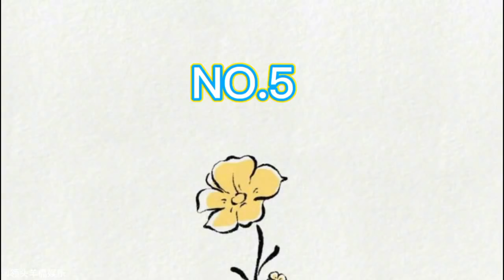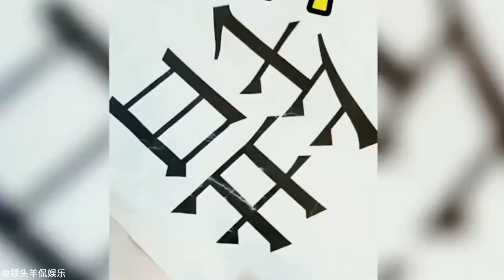30个突如其来的骚，美少妇第一次学枪，真是大写的尴尬